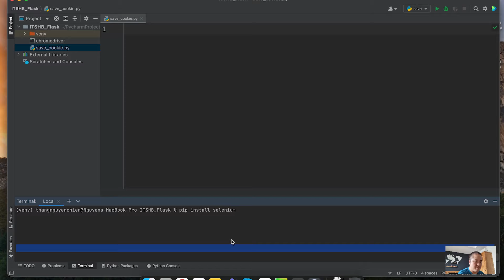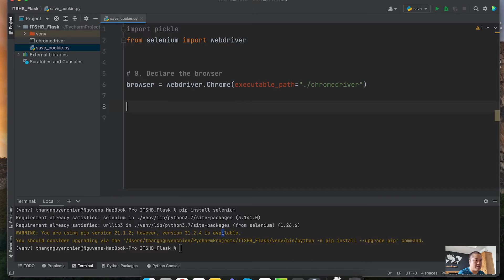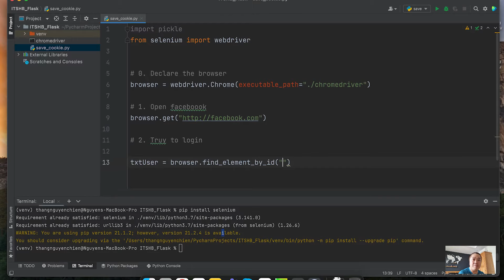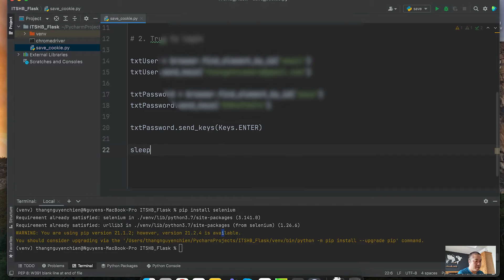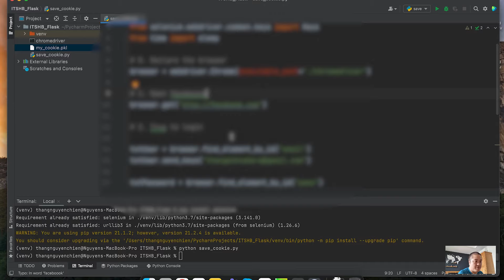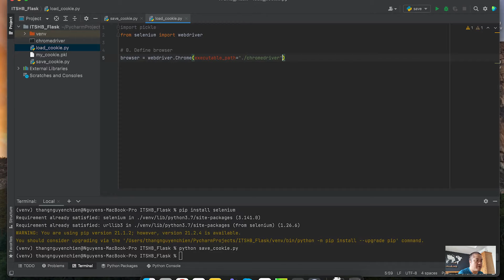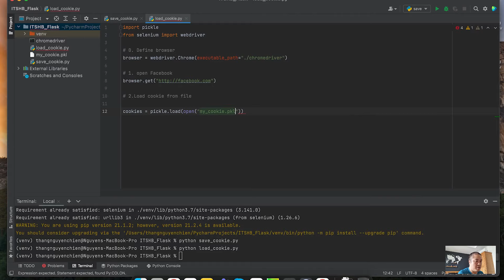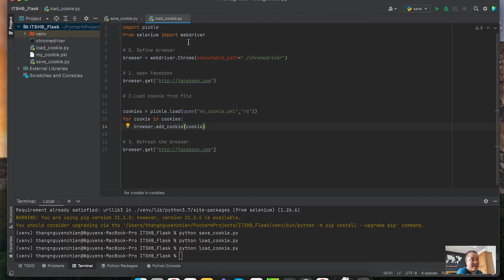[Mì Úp] Selenium & Cookie, crawl facebook không cần login nhiều lần - Mì AI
Chào mừng bạn đến với video "Selenium & Cookie: Crawl Facebook không cần login nhiều lần"! Bạn đã bao giờ muốn crawl dữ liệu từ trang Facebook mà không cần phải đăng nhập nhiều lần? Trong video này, chúng tôi sẽ hướng dẫn bạn cách sử dụng Selenium và Cookie để crawl dữ liệu từ Facebook mà không cần thực hiện quá trình đăng nhập nhiều lần.

Trên hành trình này, chúng tôi sẽ giới thiệu cho bạn Selenium - một công cụ tự động hóa trình duyệt mạnh mẽ và phổ biến được sử dụng rộng rãi trong việc tự động hoá các nhiệm vụ trên trang web. Bạn sẽ tìm hiểu cách sử dụng Selenium để truy cập vào trang Facebook, nhập thông tin đăng nhập và lưu trữ cookie để sử dụng lại cho các phiên đăng nhập sau này.

Chúng tôi cũng sẽ hướng dẫn bạn cách sử dụng Cookie để duy trì phiên đăng nhập trên trang Facebook. Bạn sẽ hiểu cách lấy và lưu trữ cookie trong Selenium và sau đó sử dụng chúng để truy cập vào trang Facebook mà không cần đăng nhập lại. Điều này giúp bạn tiết kiệm thời gian và tăng hiệu suất khi crawl dữ liệu từ Facebook.

Video này không chỉ giúp bạn hiểu về cách sử dụng Selenium và Cookie trong việc crawl dữ liệu từ trang Facebook mà còn cung cấp cho bạn cơ hội thực hành trực tiếp. Chúng tôi sẽ hướng dẫn bạn cách cài đặt Selenium, tạo script để đăng nhập vào Facebook và sử dụng Cookie để duy trì phiên đăng nhập. Bạn sẽ được thực hành từ việc lưu trữ cookie, sử dụng chúng để truy cập vào trang Facebook, đến việc crawl dữ liệu và xử lý kết quả.

Nếu bạn quan tâm đến việc crawl dữ liệu từ Facebook mà không cần đăng nhập nhiều lần và muốn tìm hiểu về cách sử dụng Selenium và Cookie trong quá trình này, video này sẽ mang đến cho bạn những kiến thức hữu ích. Hãy cùng tham gia và khám phá cách sử dụng Selenium và Cookie để crawl dữ liệu từ trang Facebook một cách thuận tiện và hiệu quả!

Warning: Đây là clip thử thách tạo một vLog bằng Tiếng Anh của mình. Mọi vấn đề về ngôn ngữ xin các bạn bỏ quá. Xin cảm ơn!

Xin chào các bạn, rất vui vì các bạn đã ghé thăm vlog Mì AI của tôi!
Hãy join cùng cộng đồng Mì AI nhé!